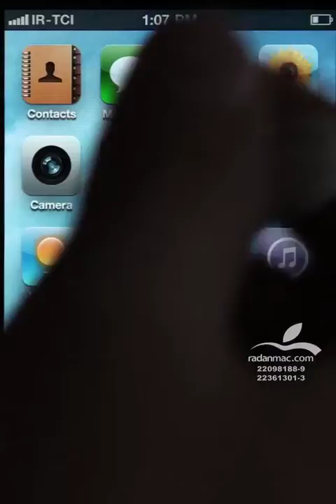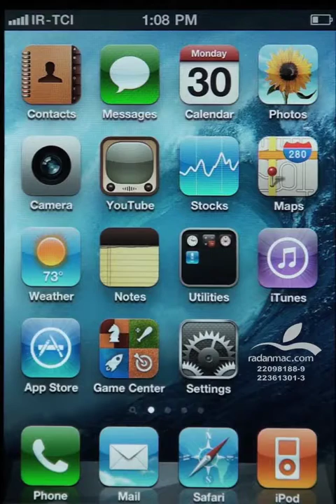32. iOS - Voice Commands 2 - Persian